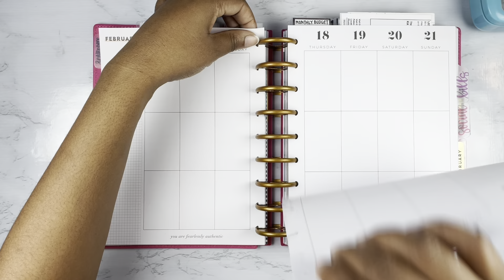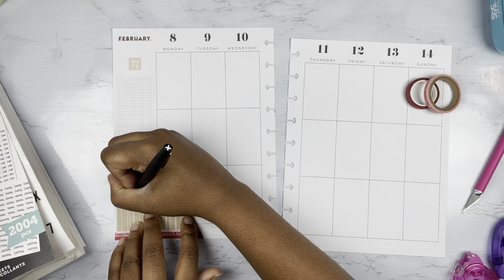Valentine’s Day Spread 2021 - Happy Planner - Classic - Plan With Me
Valentine's is finally here!! I'm excited for this spread. I will be married 10 years this June 2021, and I'm so excited to celebrate my love this week!

Planning is more than just planning for the day, its also about looking back on the memories of your life.

I hope you love this spread as much as I do

My name is Krystal. I am a Mom, Wife, and a full time worker who has a passion for planning. Planning has helped me organize and create the life I love. It has helped me overcome anxiety, stress, and simply be a better mom and wife. I would love to share the things I do on a daily basis and see how this can help you as well.

Thanks again for you support.